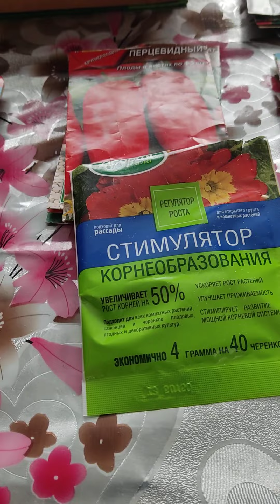Пересадила пасынок от балконного чуда! зима томаты пересадка корневин влог #